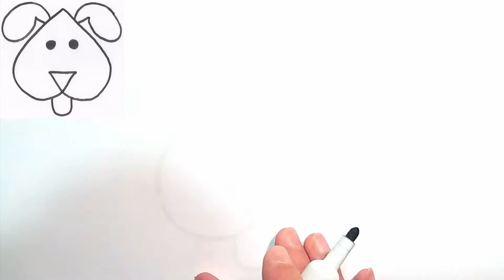Cómo dibujar un lindo perrito. Con modelo.